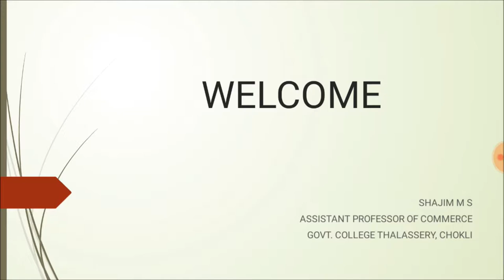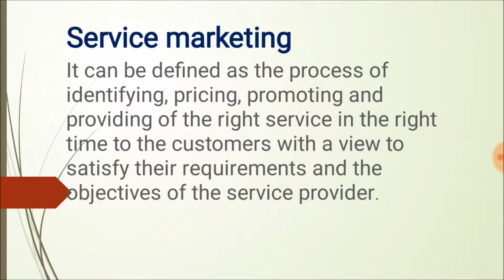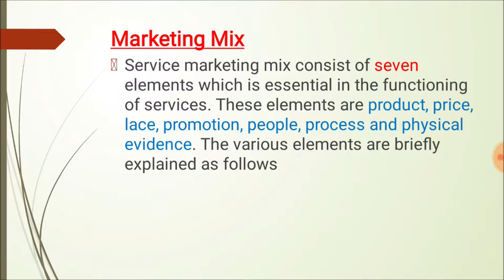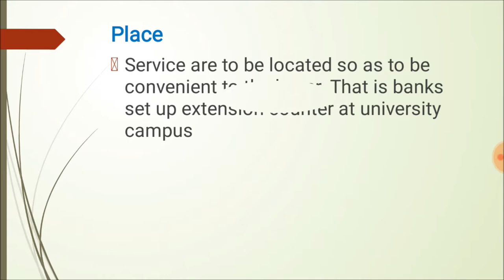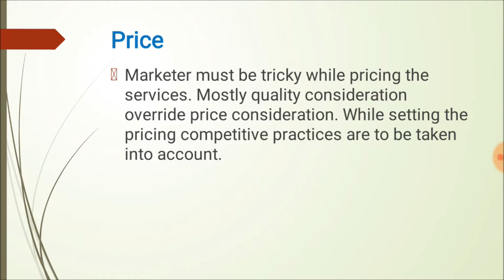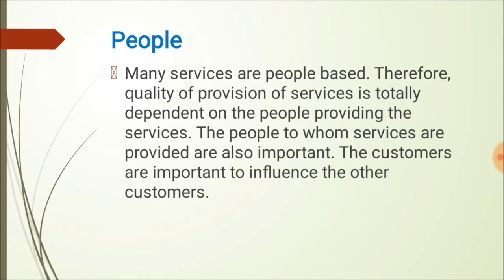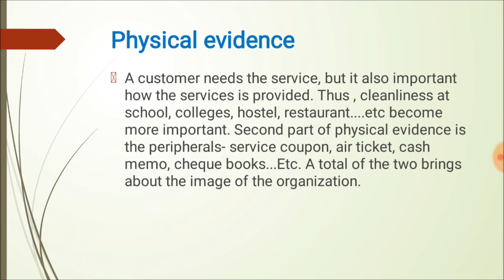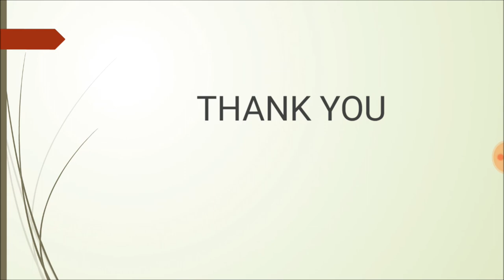Service Marketing Part III-SERVICE MARKETING MIX